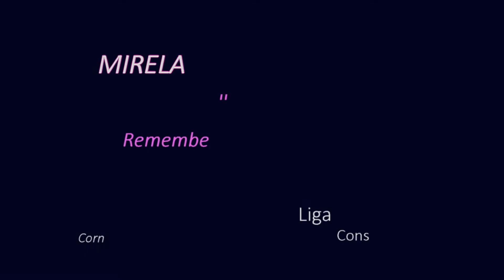Mirela Oana Lepadatu - Iarta - Remember Mihaela Runceanu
Festival ''Liga Campionilor, Constanta 2018''